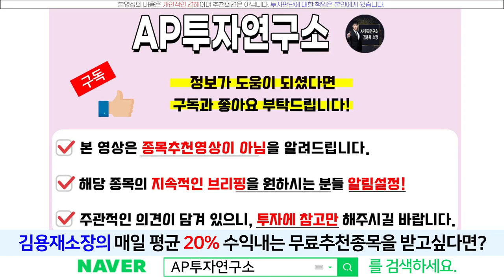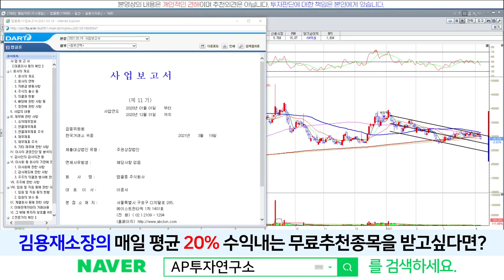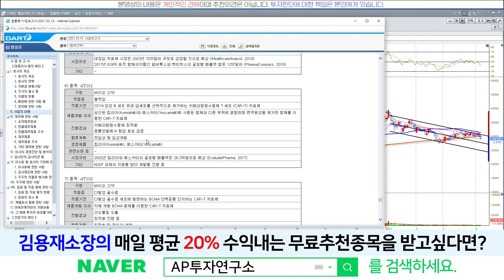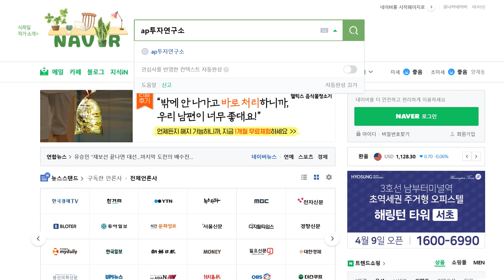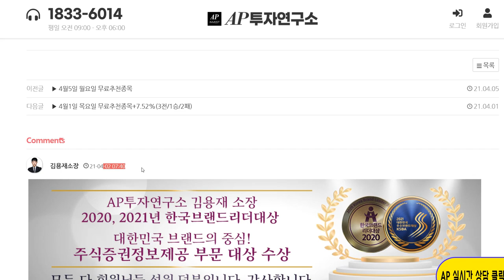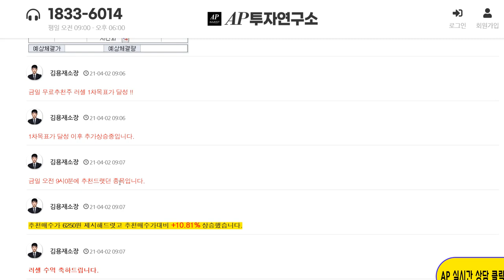앱클론(174900) - 차트가 왜 이래?